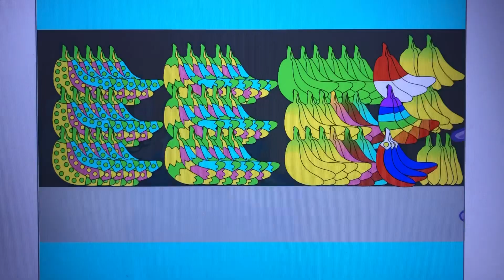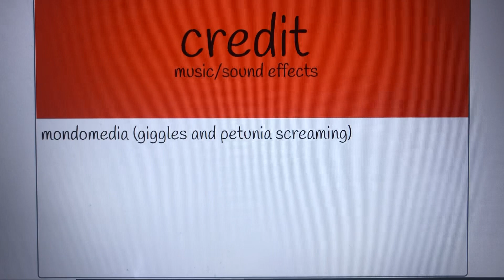(1,5) happy tree friends animation: cant find mr pickle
NOT REAL HAPPY TREE FRIENDS!!!
DO NOT WATCH IF YOU DONT LIKE GORE
ALL CREDIT IS GIVEN IN THE VIDEO